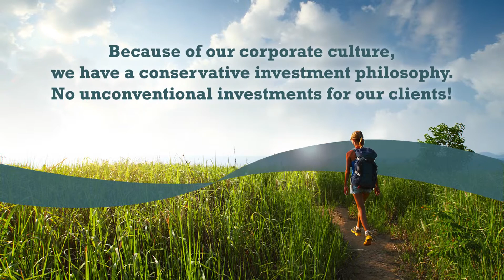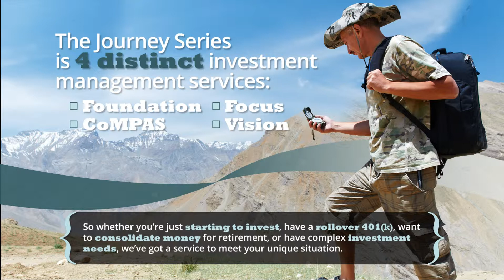journeySeries update2015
Our Journey Series of Investment Management can simplify your life whether you are starting to invest, have a rollover 401(k), or have complex investment needs.